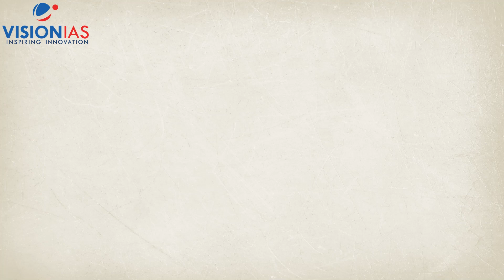Boost Your UPSC 2024 Chances with Vision IAS’s Comprehensive GS Foundation Course!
Are you striving for a career in civil services and searching for a resource that offers more than just study material? 🙌🏻

Your search ends here. Enroll in our GS Foundation Course and amplify your UPSC 2024 preparation like never before. 🎯

With personalized mentorship, you'll receive custom personalized strategy perfect for your study style. 💡

Through our All India Test Series, you can assess your preparation level and continuously refine your approach.

Moreover, learn to manage your time efficiently to outshine in UPSC 2024. ✨

Secure your spot today and get closer to realizing your IAS/IPS aspirations

🗓️ Batch for 2024 - commences on 30 September (Offline cum Live/Online Classes)